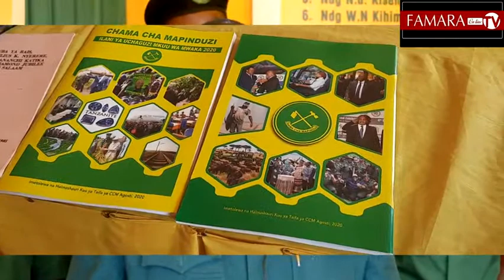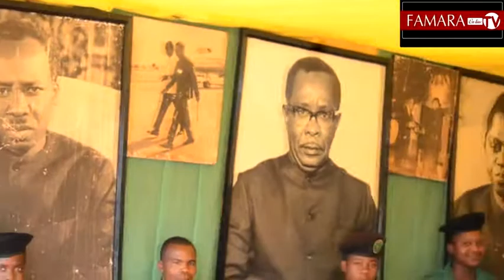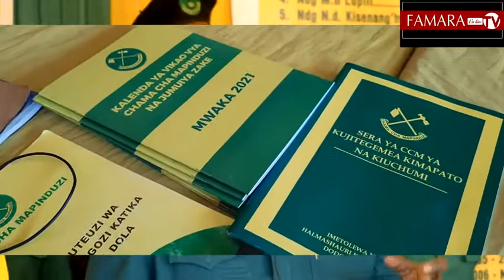FIKA BANDA LA CCM WILAYA YA GEITA KUJUA HISTORIA YA CHAMA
Chama cha mapinduzi CCM wilaya ya Geita kimesema lengo la kuweka banda kwenye maonesho  ya Teknolojia na uwekezaji  ni kuona namna ya wananchi kutambua majukumu ambayo chama hichi kimeendelea kuyatekeleza,
Akizungumza kwenye banda hilo mapema leo Katibu wa CCM wilaya ya Geita,Mwinyiheri Baraza ameelezea malengo na madhumuni ambayo yameendelea kufanywa na chama hicho.